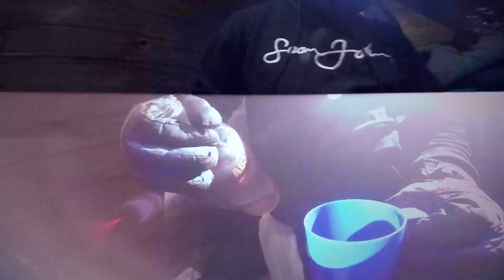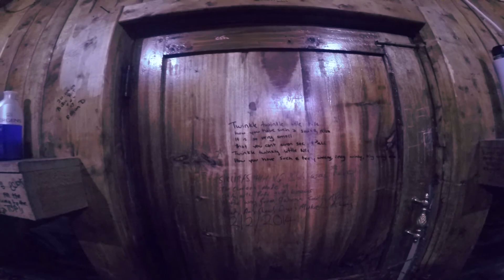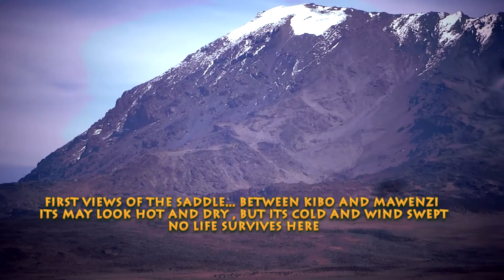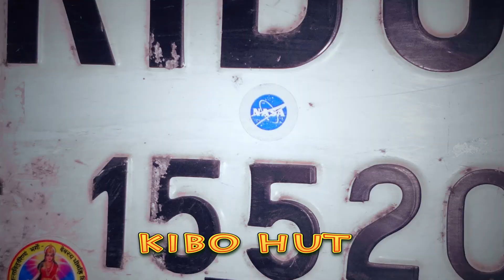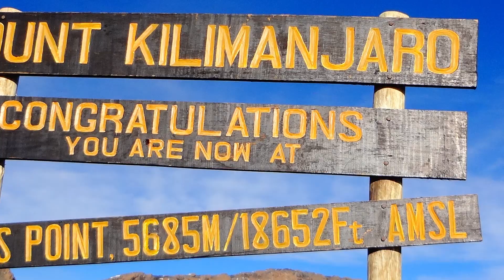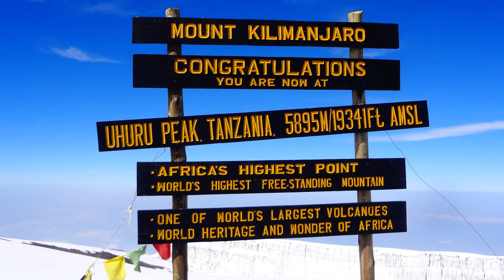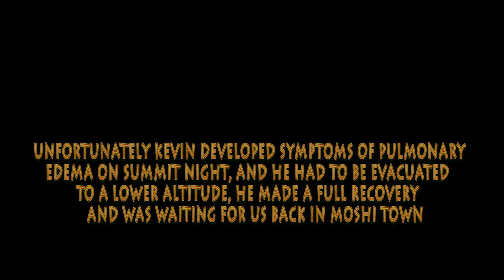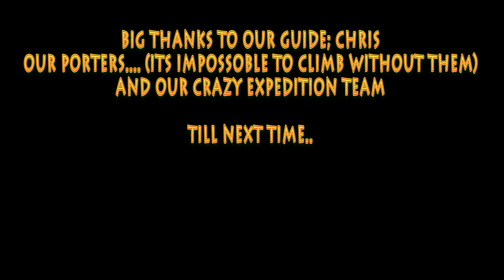CLIMBING KILIMANJARO EXPEDITION 2015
Me and my buddies decided to tackle Africa highest point and worlds tallest free standing mountain